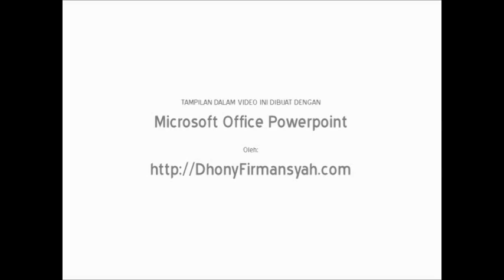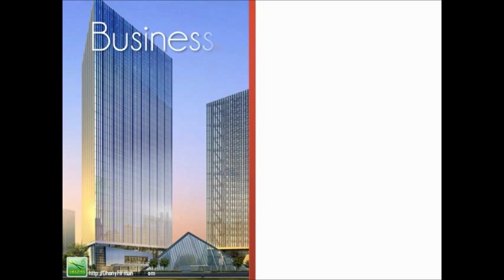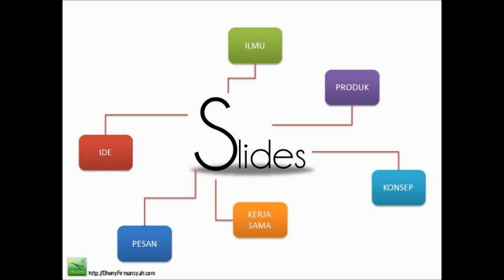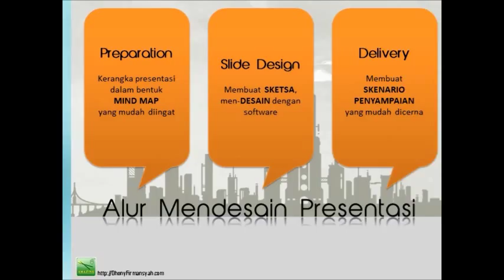Pelatihan Powerpoint Amazing Slide Presentation untuk Sekolah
"Amazing Slide Presentation" adalah pelatihan powerpoint dengan 3 level mulai dari basic, intermediate hingga profesional. Materi Amazing Slide Presentation saat ini juga telah diterbitkan dalam sebuah buku dengan judul yang sama.
Dipandu oleh Pakar Slide Presentasi Dhony Firmansyah, Amazing Slide Presentation akan mengungkap rahasia desain slide para pembicara kelas dunia.
Bagi Anda yang ingin mengadakan pelatihan, workshop atau inhouse silakan menghubungi Bu Kuma 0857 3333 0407 untuk mendapatkan proposal penawarannya.